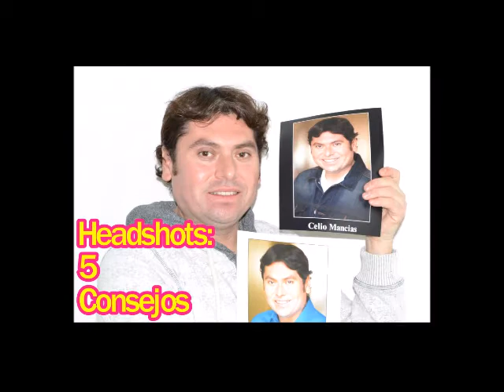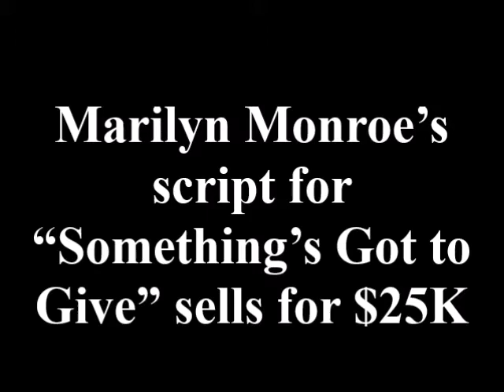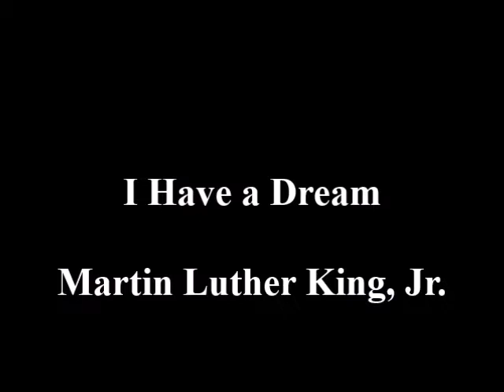Recuento del 01 al 31 de Enero del 2017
Este video solo es un recuento del 01 al 31 de enero del 2017. Aquí está la lista de los videos que subí este mes en mi canal, Celio Mancías. ¡Gracias a todos por visitar mi canal!